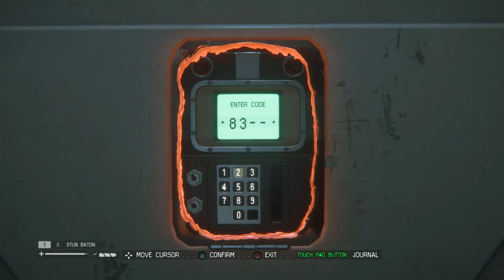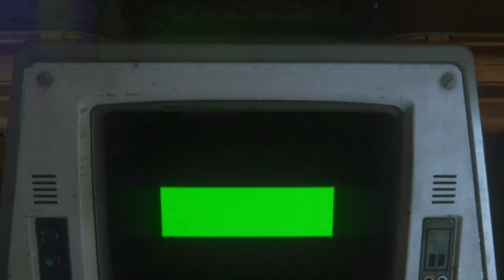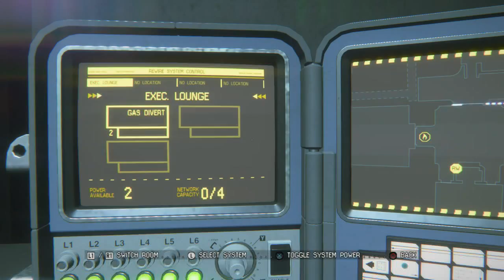Alien Isolation-part 15-RAMBO!!!!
were gonna kill all these robots once and for all.